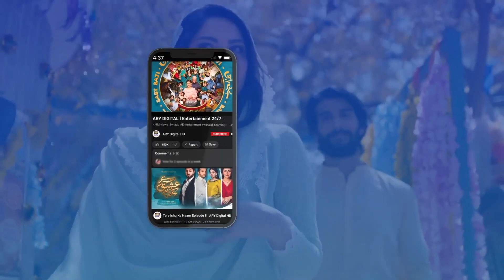Jaisay Aapki Marzi Episode 9 | Dur e Fishan | Best Moment | Top Pakistani Drama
Cast:
Dur-e-fishan Saleem
Mikaal Zulfiqar
Ali Safina
Kiran Malik
Javed Sheikh
Ali Tahir.